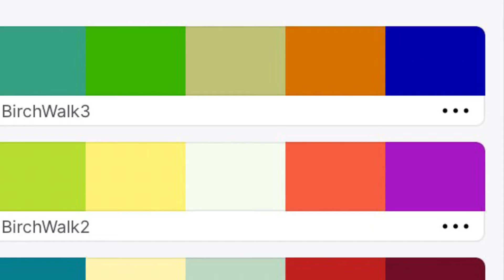True Colors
The making of an abstract mixed media artwork